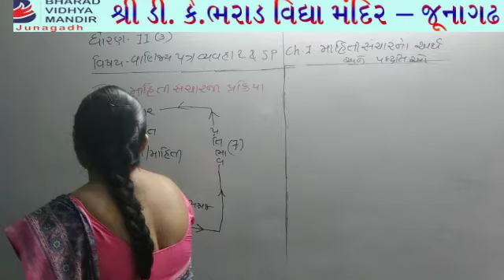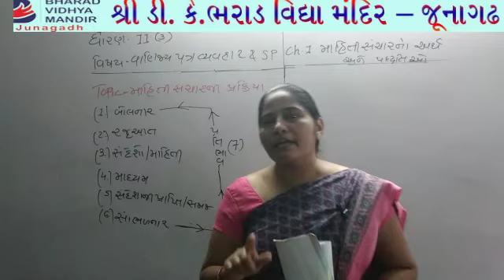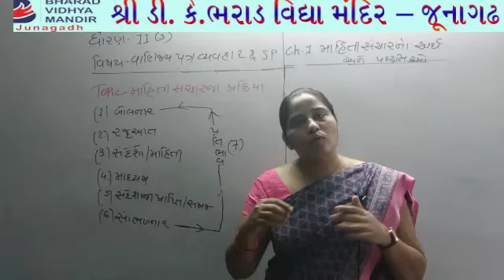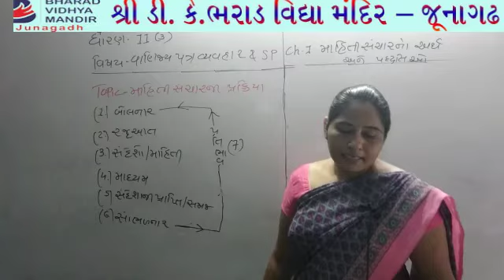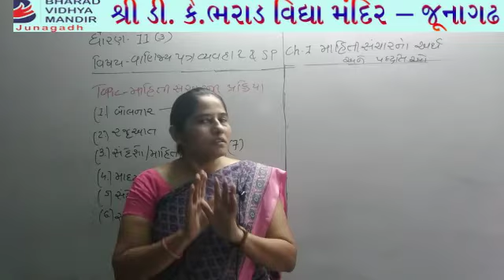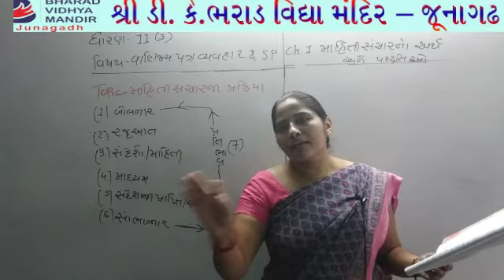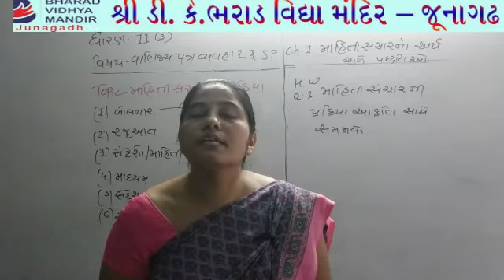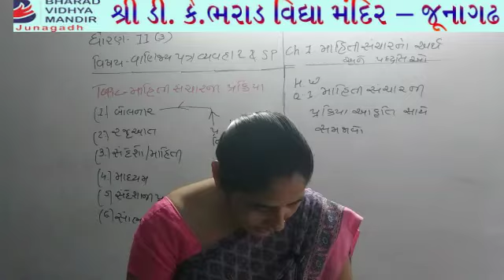ધોરણ 11 SP : chp.7 : ભરાડ વિદ્યામંદિર-જૂનાગઢ